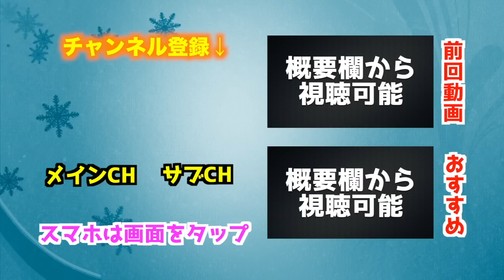【ドッキリ】FIFA 19で相手が「コンピュータ」でも気づかない説！！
FUT UNITEDに参加してね！